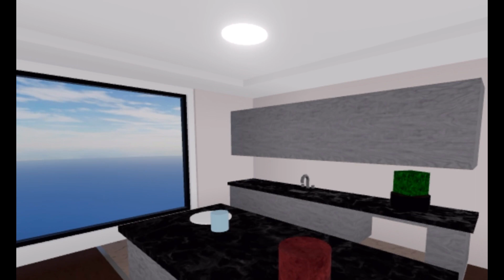-SpiderMan Breaking-point-Ep.4 Season 2-"Back In Black!."(Super hero life 2)(Original)-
HEY EVERYONE AND IVE SEEN SO MANY COMMENTS on where is ep 4 of spider man breaking point , AND ITS FINALLY HERE WITH THE RISE OF VENOM. also thanks to the crew behind this/actors It was a fun recording session lol. but yea like I said I’ll mainly be focusing on miles Morales and Spider man breaking point for the next 2 months. Also I might make a live stream or a video with me just playing games with fans. I hope y’all have a good day and stay kewl -3-.